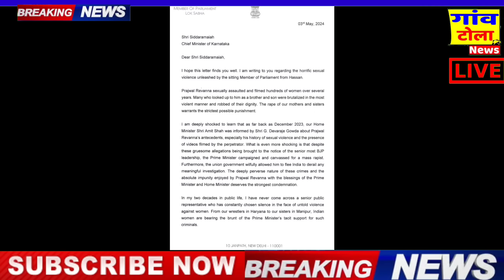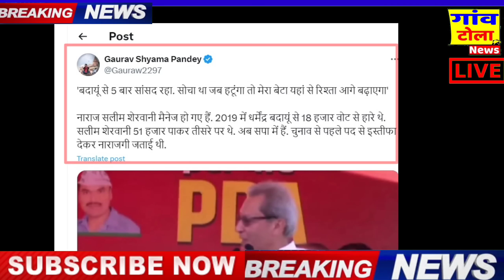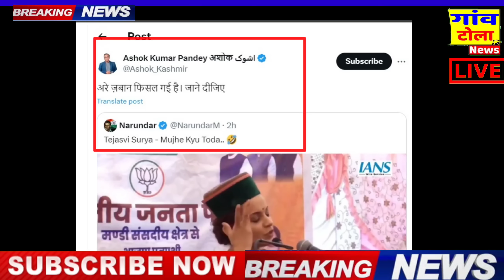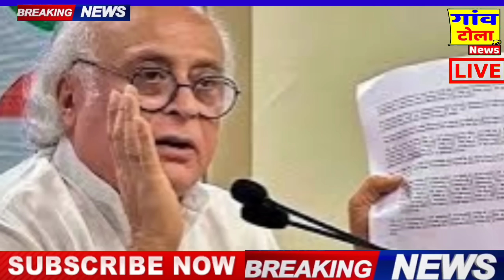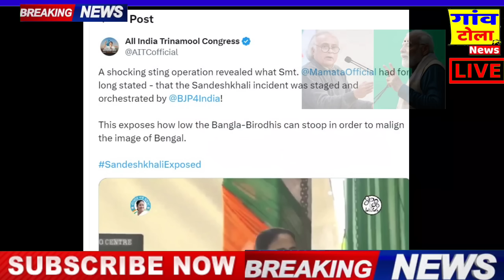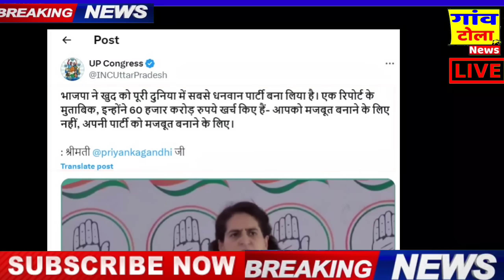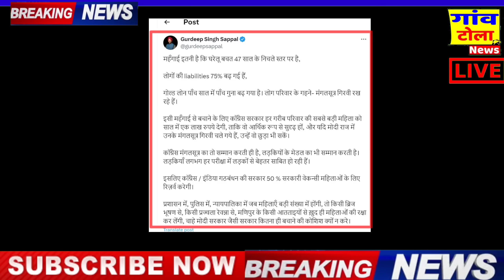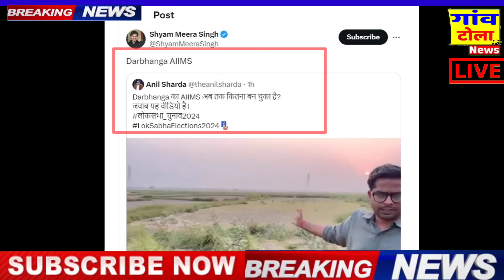LOKSABHA ELECTION 2024:Congress सरकार ने दबोचा HD रेवन्ना ! congress ,rahul gandhi , modi news